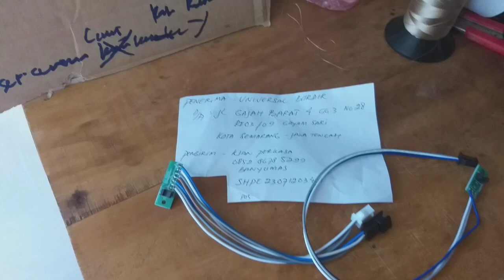PCB sensor limit X dan Y Mesin bordir portable CNY E900 dan E960 semarang jawa tengah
PCB sensor limit X dan Y Mesin bordir portable CNY E900 dan E960
kirim semarang jawa tengah
Pemesanan langsung Hubungi kami
KIAN PERKASA